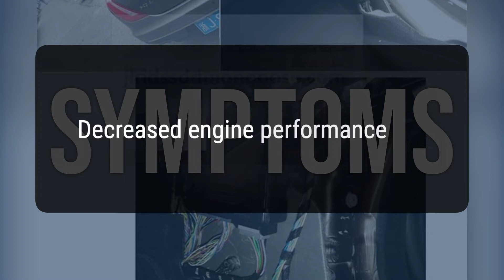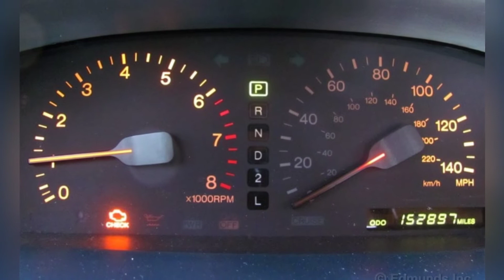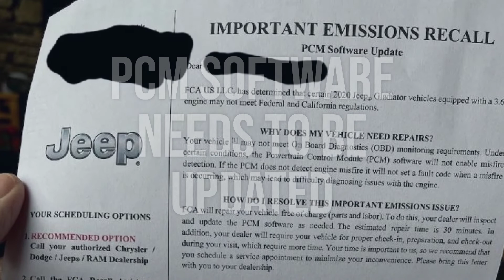How to Diagnose and Fix P02AA Engine Code - OBD II Trouble Code Explain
The OBD-II fault code P02AA means that the engine control module is unable to achieve the desired balance between fuel and air, resulting in decreased engine performance.
efef